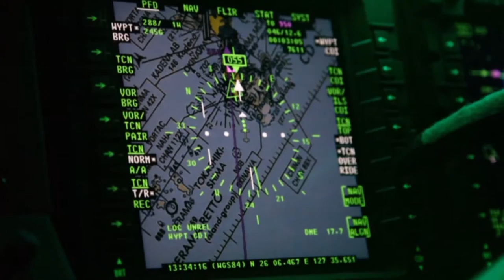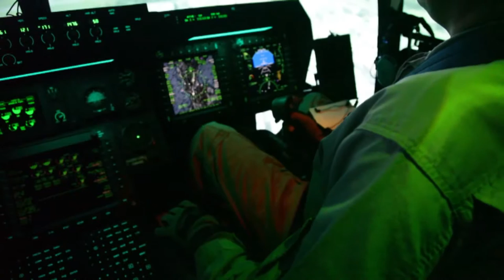How the Osprey Works (Japanese)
An informative video that describes what exactly makes the Osprey so unique (in Japanese).